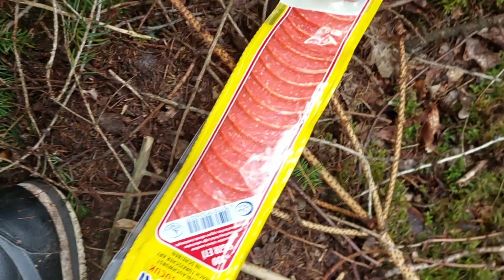Geburtstagparty alleine bei Nacht im Wald !!!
Heute war ich für euch im Wald weit von München City entfernt.
mein 25 Geburtstag sollte ein ganz anderer als wie meine bisherigen sein und ich denke es ist mir gelungen. Ich finde es wieder einmal extrem cool diese Erfahrung als Erinnerung in meinem digitalen Tagebuch festhalten und mit euch teilen zu können.

Auf Wiederhören !!!